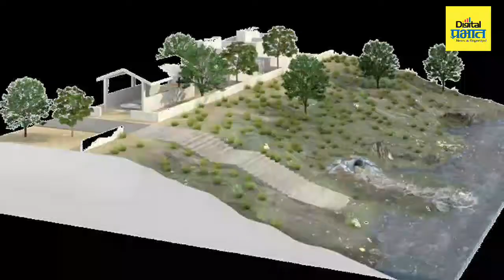नदी सुशोभीकरण नव्हे, नदी सुधारणाच - गणेश बिडकर (सभागृह नेते)